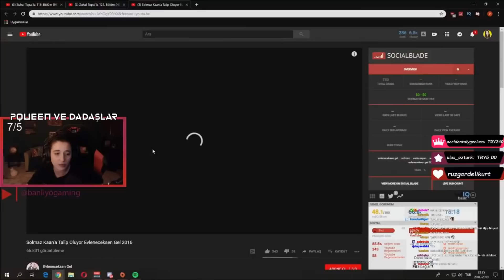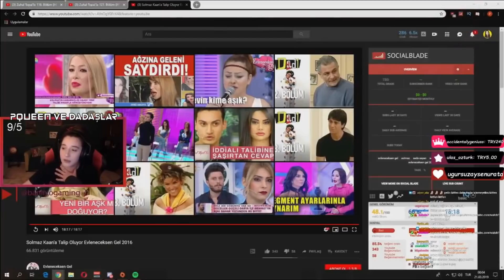Pqueen - Solmaz, Kaan'a Talip Oluyor İzliyor !